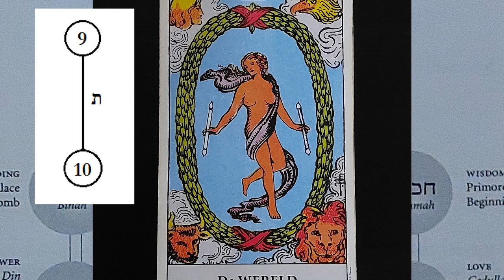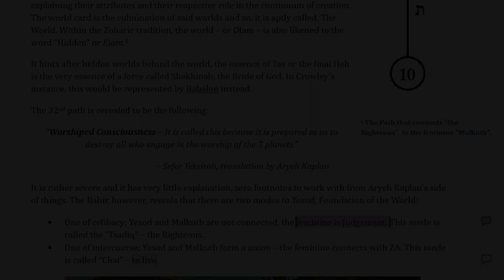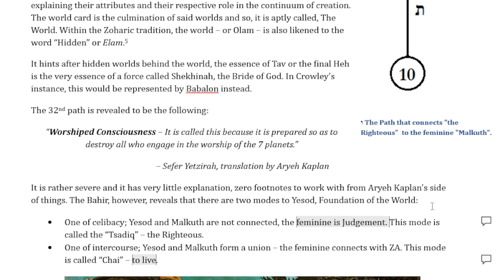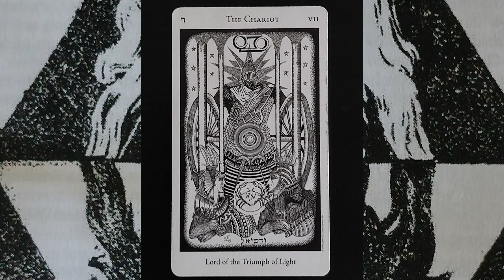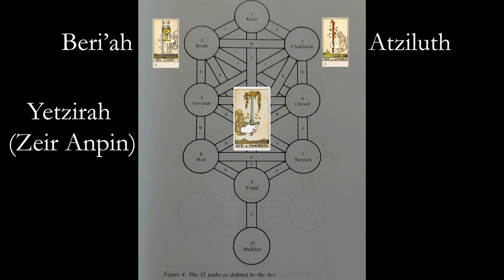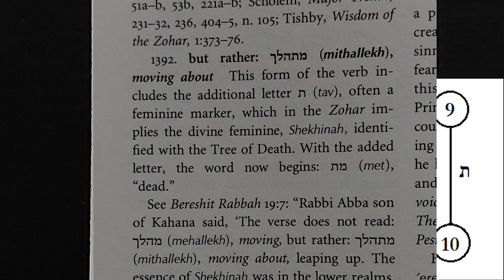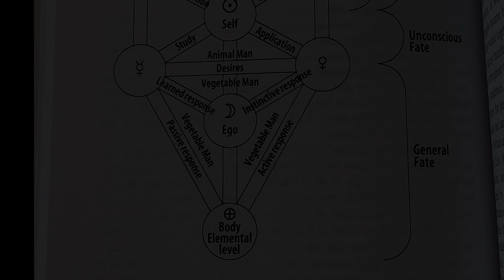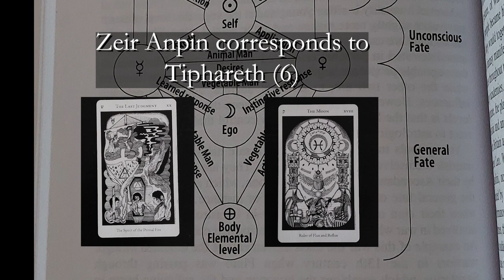The Path to Worship: kabbalistic exploration of The World Card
Next part I will discuss Ezekiel in more detail.

00:00:00 Intro
00:00:31 The implication of the World Card
00:01:05 The 32nd path as described in the Sefer Yetzirah and the Bahir
00:02:53 The connection to the Chariot
00:04:34 Summarising and contextualising the information
00:06:14 The phenomenon of the "Shekhanim"

Sources:
The Bahir and the Sefer Yetzirah, both translated by Aryeh Kaplan.
Special point of interest found within the text of the Bahir: point 74
The collective works of the Zohar, pritzker edition - by Daniel C. Matt.
One image of the ToL featured (about fate); Kabbalah and Astrology by Z'ev ben Shimon Halevi

Cards featured:
The Rider Waite Smith Tarot